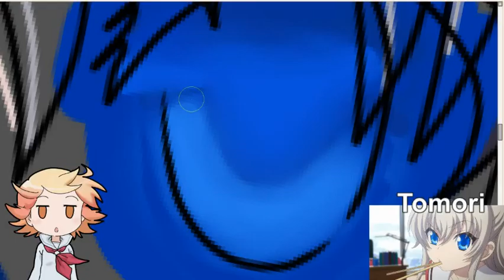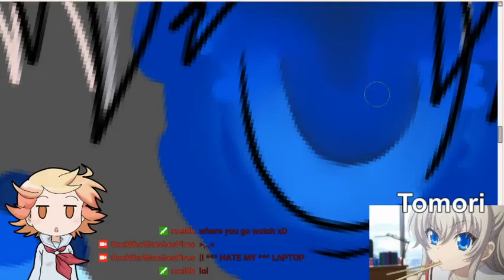Arting Tomori From Charlotte! Part 8!